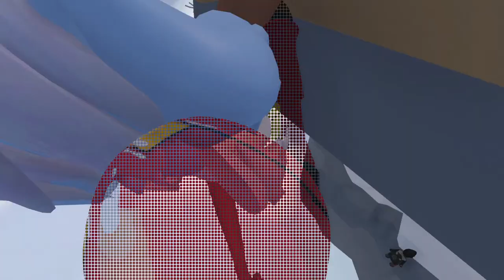HUMAN FALL FLAT ME TRIPLE MASTI (MOHIT & SUKH)